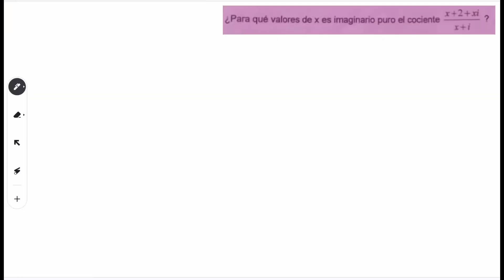Hallar el Valor de X para que un Cociente de Números Complejos sea Imaginario Puro - 1 Bachillerato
¿Sabes como hacer operaciones con números complejos? Si tu respuesta es NO, no te pierdas este video en el que paso a paso se van a resolver todas tus dudas.

En este vídeo Diego Márquez da una clase sobre números complejos, a nivel de Bachillerato, de un ejercicio que tienes que saber hacer en este bloque.

De esta manera mejorarás podrás mejorar tu nota en el examen de números complejos y que alcances todos tus objetivos en Matemáticas.

 Para ello, Diego realiza un ejercicio, explicado paso a paso para que no te pierdas en ningún momento sobre calcular volúmenes de tetraedros y paralelepípedos, un clásico de examen.